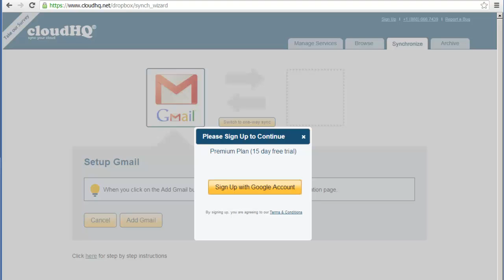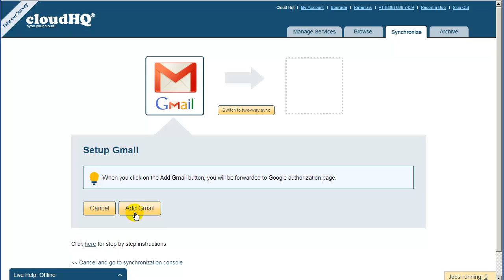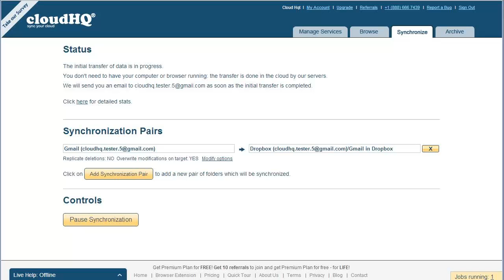Backup Gmail to Dropbox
Google Gmail is an excellent email service so you might find yourself using it for everything in your life: from work related email to everyday emails, to corresponding with friends and family. But accounts can be de-activated, emails can be lost or mistakenly deleted. And you might want to have all your attachments that are received via Gmail to be immediately available in other cloud services such as Dropbox.

Here are the short instructions on how to backup and sync all your Gmail emails with Dropbox.